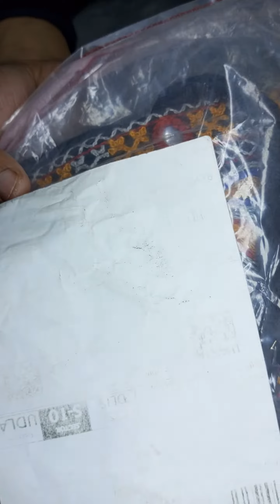Boring unboxing product.. From Amazon 🔥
Amazon pay balance transfer to account 123 go indonesia

ameer bros

barongan lucu

big ass

blind prank

bommala katha

bts

buaya

cartoon cartoon

chinki minki comedy

comedy video

dance reels

dila kent

drumband

duronir paharor

ethir neechal promo

general hameed gul

hantu muka buruk

horror videohow to make a take nails

jhansi vizag dance performance

kannada movies

kbfc

mangalsutra design

marshall mccraw

mona y gero

naruto

sabse bada chij
sakura
satya serial kannada today episode
shahid afridi
shinchan song
street food
teka teki tiktok uppum mulakum shahid afridi shinchan song sidhu moose wala spoken english in tamil street food tamil voice over teka teki tiktok uppum mulakum video warintil official nining nikah sama wak min without you wwe raw highlights yeh rishta kya kehlata hai

Дочки

ком пот

юра шатунов

شفا

شك شاك شوك

アーニャ

キンプリ

リノ日本語how to viral youtube shorts..VIRAL1

youtube shorts viral kaise kare without monetization
manoj dey
shorts views
short
short video
trending
viral video
youtube tips
youtube shorts video viral kais..
how to viral youtube short video
how to make youtube shorts vi...
Your QueriesEarning Paytm cash earning app 2021New earning apps 2021
Best earning app for Android 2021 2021 Best Paytm Cash Earning App

avatar 2 tamil

baba sun sun sun sun sun

baby

balveer 6

bts

challenge

christmas cake drawing

colour

hrdayam

huggies

joker face

lira lira song

lollipop

mangula kanya

monu kumar

mummy ne

papa ji

patang

platy fish

sb hindustani